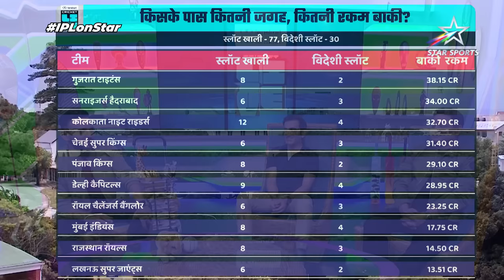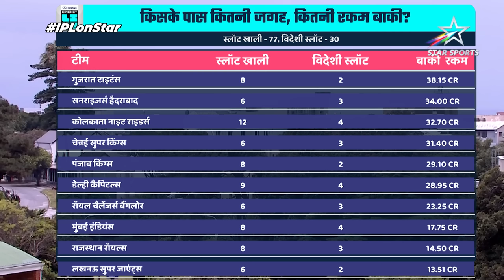Gambhir & Chawla Predict This Player to Fetch Most Money | IPL Auction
This 'Flavour of the Season' player will fetch the biggest price at the Auction! 🤯

GautamGambhir & PiyushChawla name ONE player who could be on every team's radar!

Any guesses who they're talking about?

Watch the IPL Auction LIVE, TUE, DEC 19 | Star Sports Network